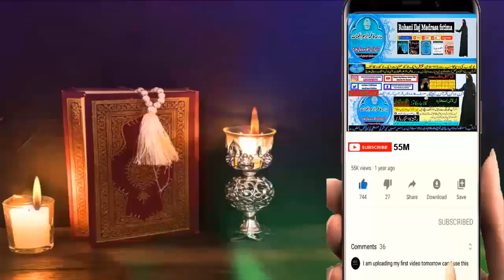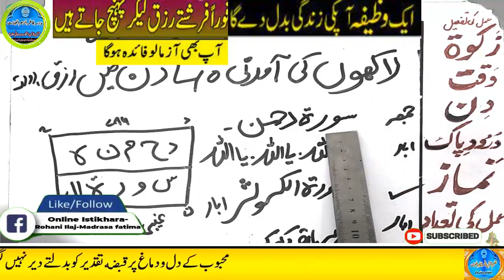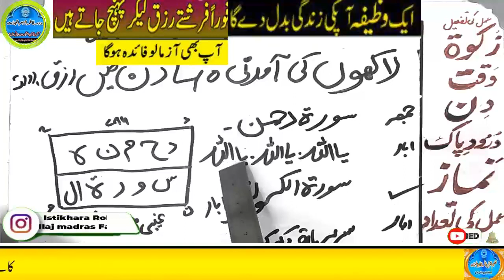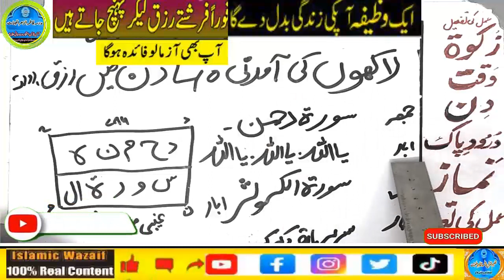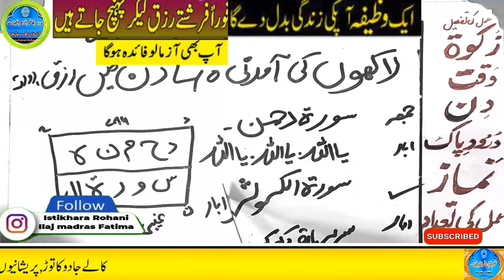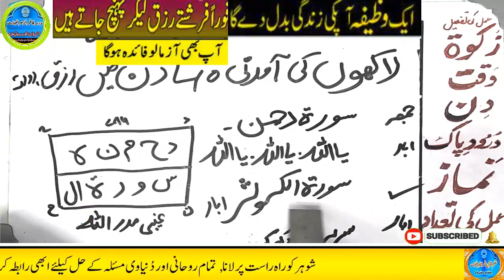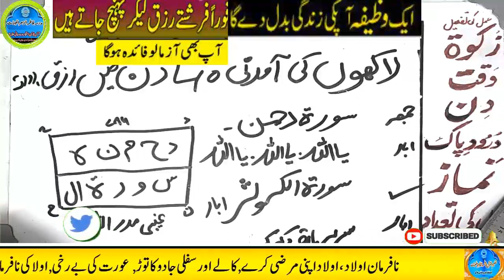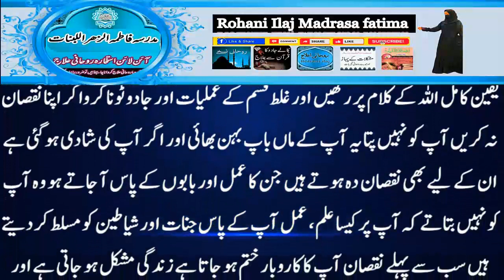Amir hone ka wazifa, daulat ka wazifa, rizq ka wazifa, wazifa for money, jab, pari, mokil ka amal